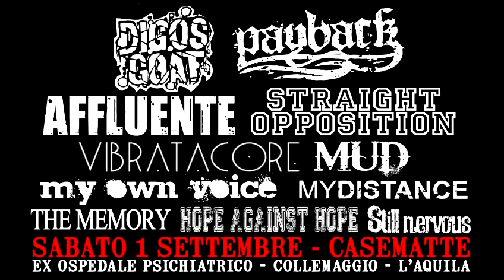3e32 CaseMatte - La Raje HC Fest - Straight Opposition (2)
3e32 CaseMatte L'Aquila 1 Settembre 2012
La Raje HC Fest - Straight Opposition